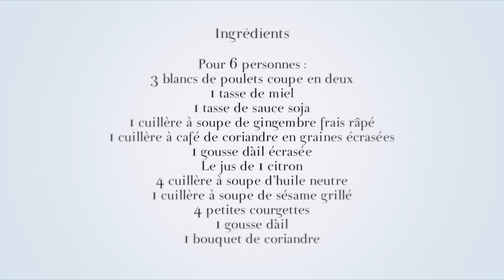Poulet laqué au sésame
Dans la Boîte à recettes, Ana propose des blancs de poulet laqués au sésame accompagnés de rubans de courgette. Une recette à retrouver sur MySaveur.com.